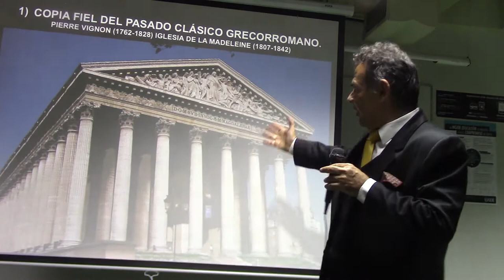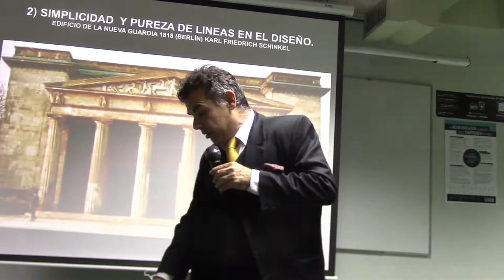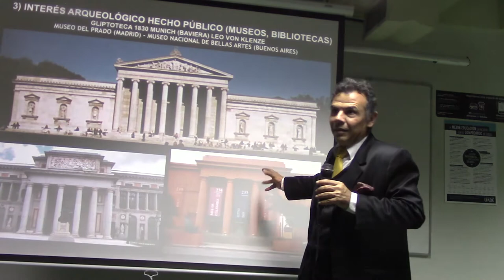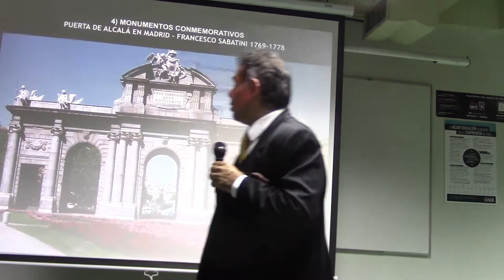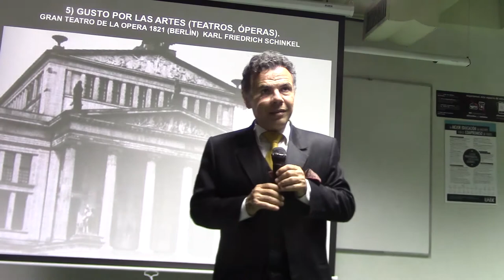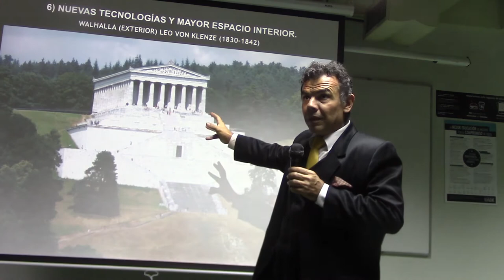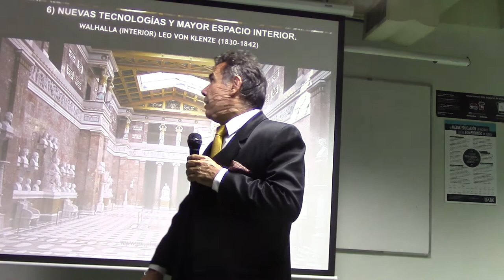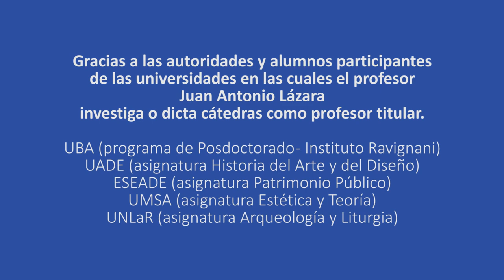199 ARQUITECTURA NEOCLÁSICA POR EL DR. JUAN LAZARA